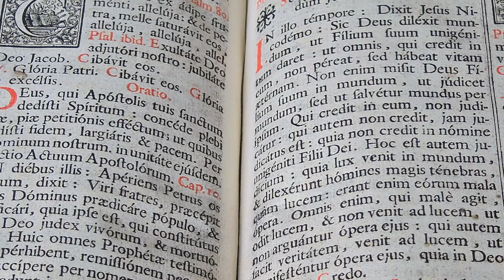Wer ist der Heilige Geist?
P. Johannes Regele geht in seiner Predigt am Pfingstmontag 2024 in der Josephskapelle im Schloss Jaidhof einer Frage nach, die auch viele gläubige Christen beschäftigt, auf die sie kaum eine Antwort geben können. Die dritte göttliche Person bleibt für viele ein Geheimnis und doch ist der Heilige Geist unabdingbar für ein vollendetes menschliches Leben. Das Ziel unseres Lebens ist die Heiligkeit und zu diesem Ziel führt der Heilige Geist.